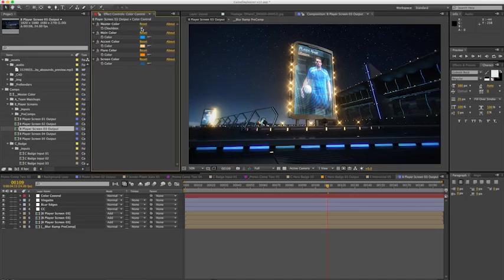Gameday Soccer (After Effects Template)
Features:
- Completely Modular
- Customize the colors
- Video Tutorials
- No plugins required
- 1080p, 24fps